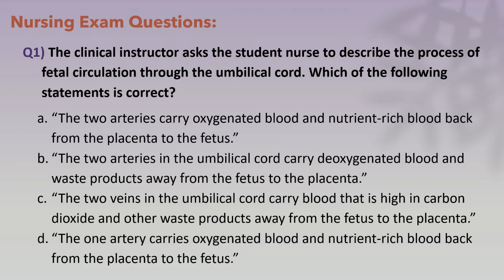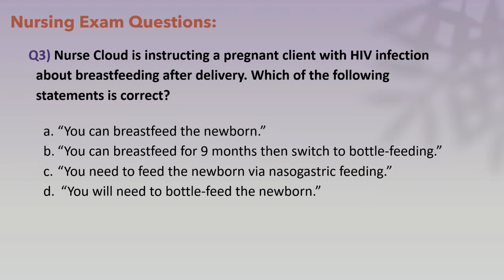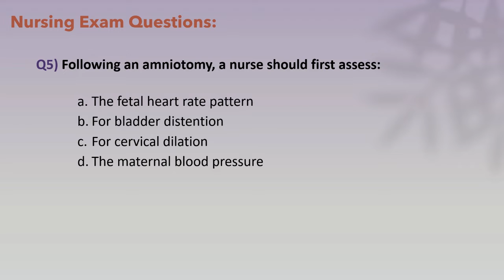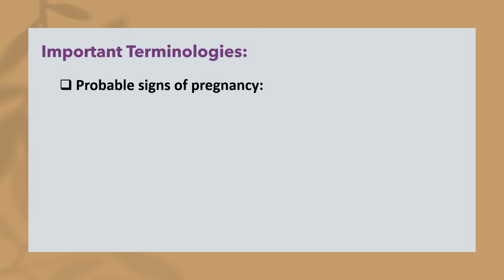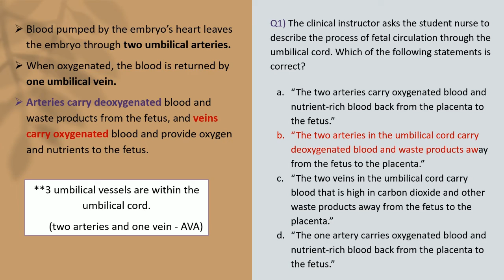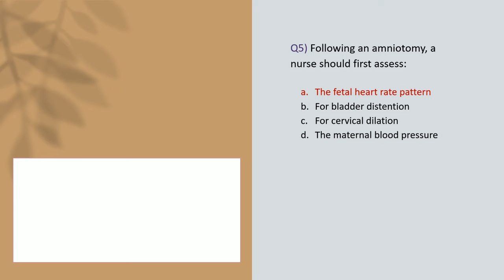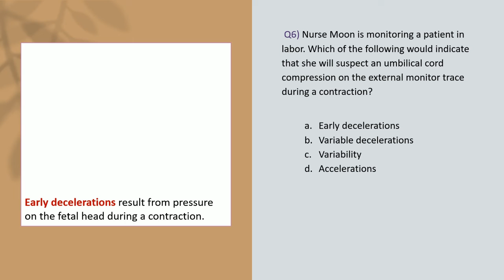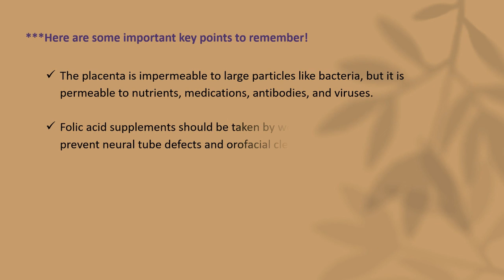Maternal & Child Health Nursing | Q&A | Key points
Nursing Exam Questions with answers and rationale. Key points to remember and important terminologies.